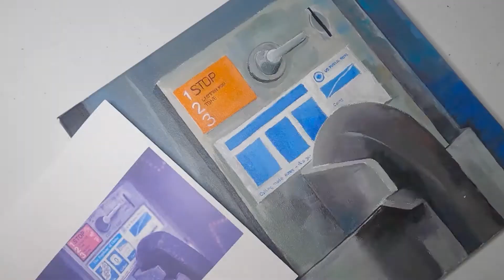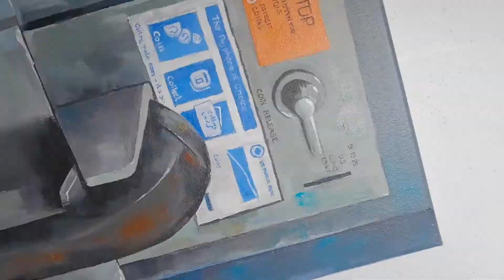Surprise Giveaway! The painting from this video will go to 1 special person — for FREE! - Video 35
To celebrate 35 weeks of posting videos I am going to be giving away the painting from this video for FREE! In the video I explore a new style and subject matter as well as describing how I will select a winner for the giveaway.

Chapter breakdown
00:00 - Intro
00:36 - The challenge
02:12 - Starting the painting
06:24 - Final art
06:50 - Giveaway rules
08:52 - Outro